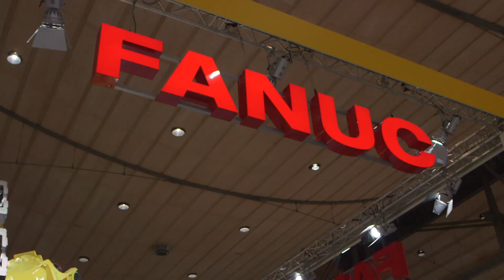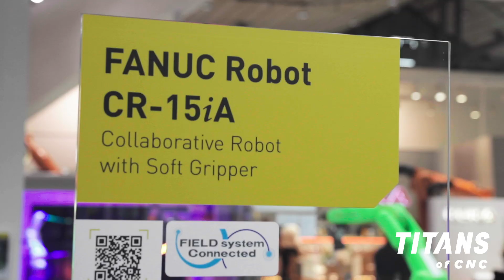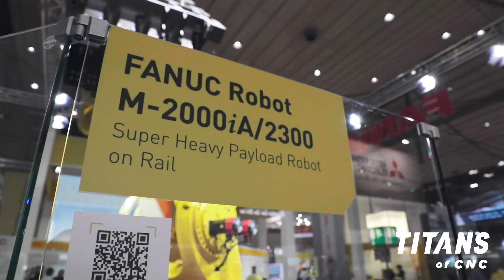FANUC America President & CEO Mike Cicco Interview with TITANS of CNC at EMO 2019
FANUC America President & CEO Mike Cicco interviews with TITANS of CNC at EMO 2019. Learn more about FANUC automation and robotics solutions